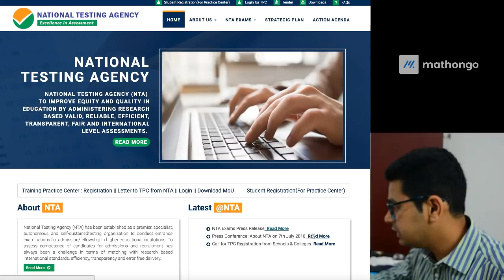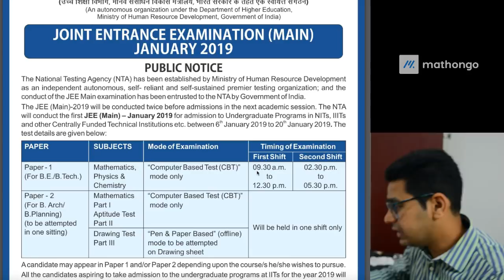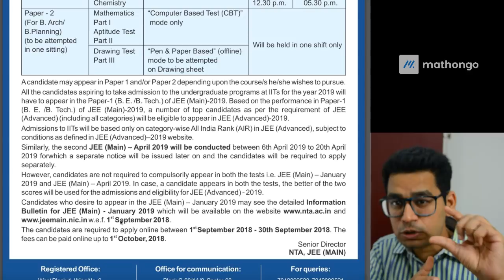NTA New Notice | JEE Mains 2019 Online Time Slots ⚡⚡🔥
JEE Mains 2019 Online Time Slots:

First Slot: 9:30 AM to 12:30PM
Second Slot: 2:30 PM to 5:30 PM

JEE Mains NTA - January exam to be conducted from 6th Jan to 20th Jan.

The National Testing Agency will conduct JEE Main from 2019 onwards. The national level exam will be conducted twice a year (January and April) in online (computer based) mode. Candidates can appear in either of the two or both. Earlier, the exam was conducted by CBSE. As per NTA, the January session of JEE Main 2019 will be conducted in eight sittings from January 6 – 20.

The registration window for first session will become functional from September 1. Class 12 students with 45% marks, can visit the official portal of NTA to fill the online form. The admit cards will be uploaded on the website as per schedule.

JEE Main is conducted for engineering (Paper 1 – B.E./ B.Tech.) and architecture (Paper 2 – B.Arch./ B.Planning) streams. Top 2 lakh rank holders in JEE Main are eligible to appear for next phase i.e. JEE Advanced, offering admissions to UG programs by IITs. As compared to last to last year, the cut off for JEE Advanced (2019) had dipped from 81 to 73.